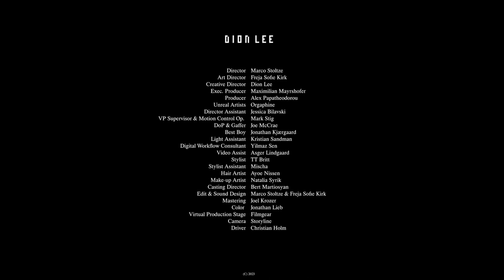BIOMIMICRY SS23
BIOMIMICRY EXPLORES THE VISUAL WORLD OF THE DION LEE SPRING SUMMER 23 RUNWAY COLLECTION. DIRECTED BY COPENHAGEN BASED MORPH STUDIOS, THE FILM SHIFTS BETWEEN SURREAL DIGITAL AND PHYSICAL LANDSCAPES, MADE USING VIDEO GAME SOFTWARE UNREAL ENGINE.

THE SOUNDTRACK SEES THE COLLABORATION BETWEEN TECHNO DJ AND PRODUCERS, SCHACKE + DJ G2G.

STREAM THE TRACK AT SOUNDCLOUD.COM/DIONLEESOUND.

DIRECTOR MARCO STOLTZE
ART DIRECTOR FREJA SOFIE KIRK
EXEC. PRODUCER MAXIMILIAN MAYRSHOFER
PRODUCER ALEX PAPATHEODOROU
STYLIST TT BRITT
CASTING DIRECTOR BERT MARTIROSYAN
TALENT LOUISE ROBERT + MOUSTAPHA SY
HAIR ARTIST AYOE NISSEN
MAKE-UP ARTIST NATALIA SYRIK
UNREAL ARTISTS ORGAPHINE
MUSIC DIRECTOR TT BRITT
MUSIC SCHACKE + DJ G2G
DIRECTOR ASSISTANT JESSICA BILAVSKI
VP SUPERVISOR & MOTION CONTROL OP. MARK STIG
DOP & GAFFER JOE MCCRAE
BEST BOY JONATHAN KJÆRGAARD
LIGHT ASSISTANT KRISTIAN SANDMAN
DIGITAL WORKFLOW CONSULTANT YILMAZ SEN
VIDEO ASSIST ASGER LINDGAARD
STYLIST ASSISTANT MISCHA
EDIT & SOUND DESIGN MARCO STOLTZE & FREJA SOFIE KIRK
MASTERING JOEL KROZER
COLOR JONATHAN LIEB
VIRTUAL PRODUCTION STAGE FILMGEAR
CAMERA STORYLINE
DRIVER CHRISTIAN HOLM